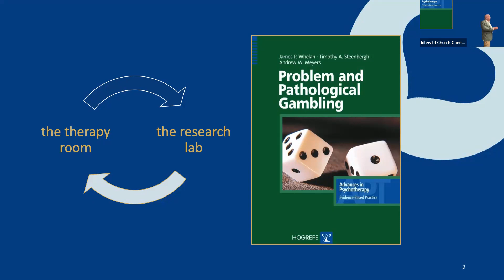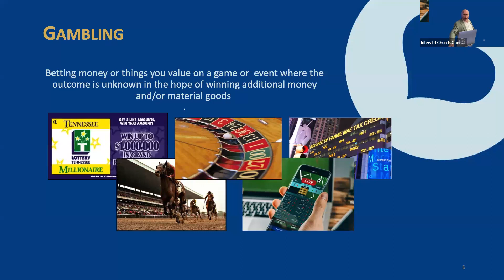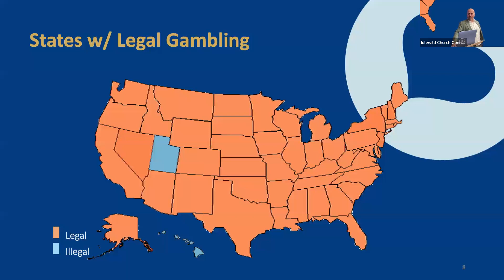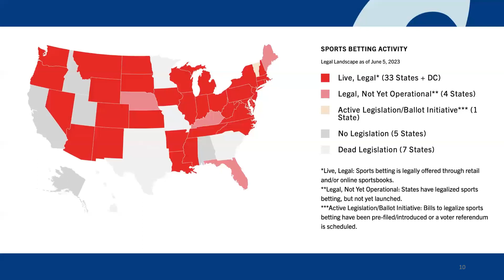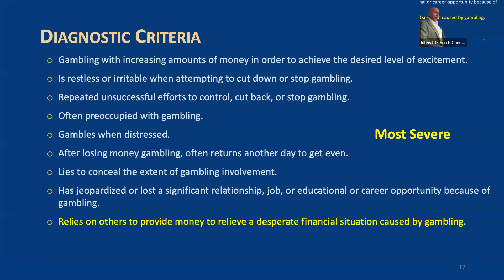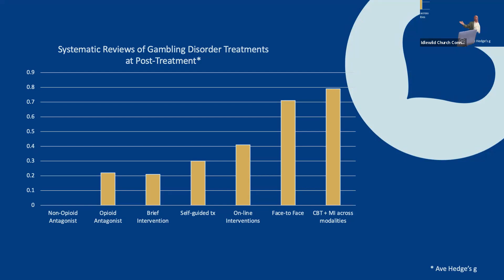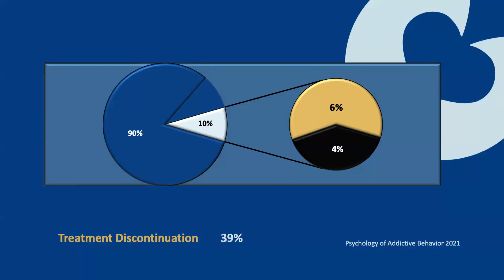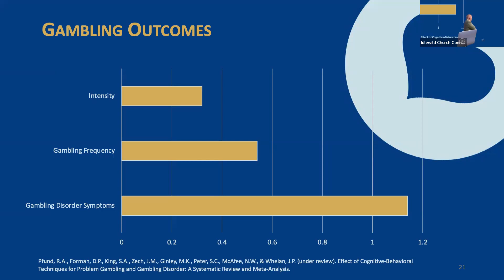Adult Forum: "Behavioral Addiction: Risky Business" with James Whelan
In this week's Adult Forum, we will learn about the psychology of behavioral addiction, gambling, and sports wagering.
Dr. James Whelan is a psychologist at the University of Memphis, the director of the Tennessee Institute of Gambling, Education, and Research (TIGER), and a leading researcher in behavioral addiction.